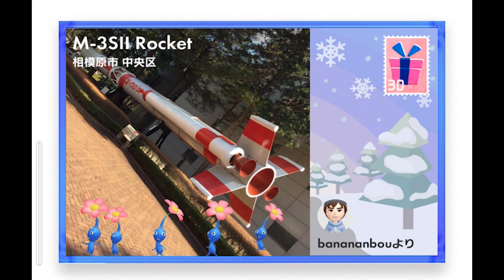Pikmin Blooｍ最高に仲良くなったピクミンはめっちゃ強い♪スペシャルエキスめっちゃいる！今回のアプデとピクミン本家についても語ってます ピクミンブルーム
ただ知ってほしいことはで言ってます
5:30　本家やってる人はピクミンが仕事してる方が
ピクミンっぽく感じるんだよね…
しばらく帰ってこなくても、仕事してるなって思うんですよね…

↓いっぱいになりました

ＩＤ　yamaimo_youtube

ＩＤ　yamaimotekemon

お花の定期便広告↓
【HitoHana(ひとはな)】